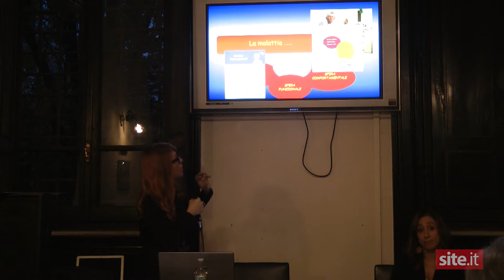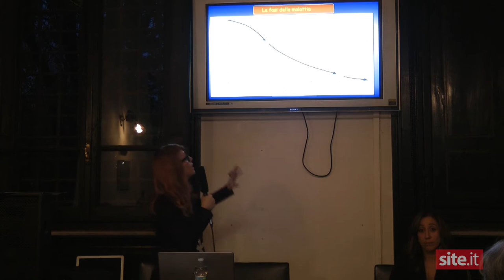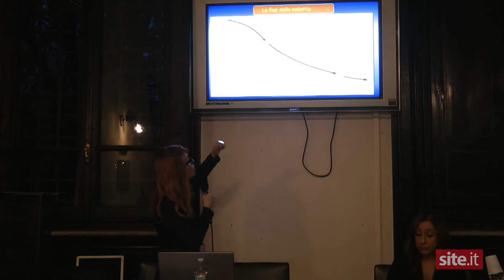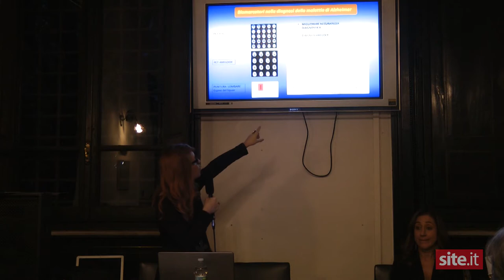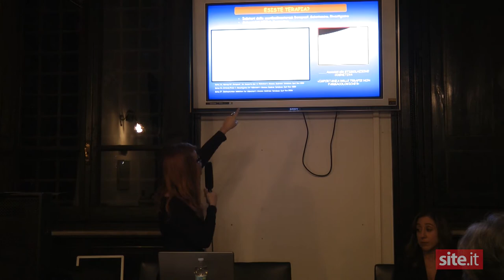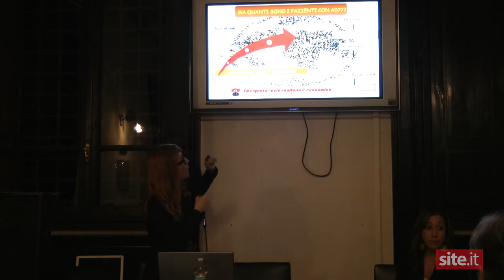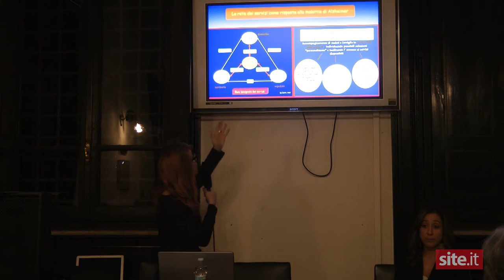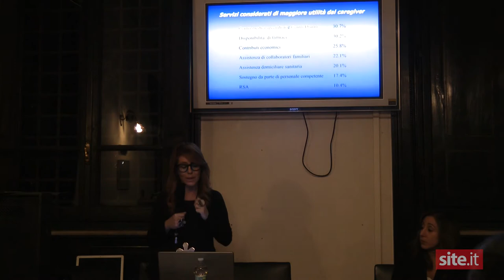Convegno su Alzheimer e demenze senili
Avezzano, 20 novembre 2019 - presso la sala riunioni del Palazzo Torlonia ha avuto luogo il convegno “Non più soli, dalla diagnosi di demenza al recupero della propria dignità: Il paziente e la famiglia al centro” organizzato dalla Pro Loco di Avezzano.
Relatori:
– dott.ssa Patrizia Sucapane: Varcare la soglia della demenza: conoscere la malattia per comprenderla meglio (dirigente medico UOSD Neurologia, responsabile CDCD San Salvatore L’Aquila)
– dott. Domenico Valletta: Il primo cittadino, io il medico di famiglia (Medico di Medicina Generale)
– dott.ssa Tina Sucapane: Dalla “cura” al “care”: modalità del prendersi cura del malato oltre la terapia farmacologica (psicologa del lavoro, formatrice e specialista nella Psicologia dell’invecchiamento
– dott.ssa Federica Fierro: Il caregiver nella cura del malato di Alzheimer: un sistema familiare che cambia (psicologa clinica ed esperta nella psicologia delle relazioni familiari)